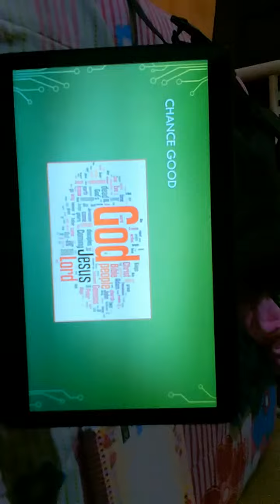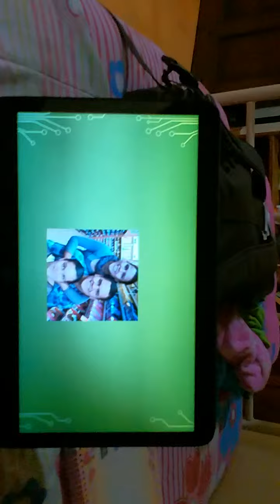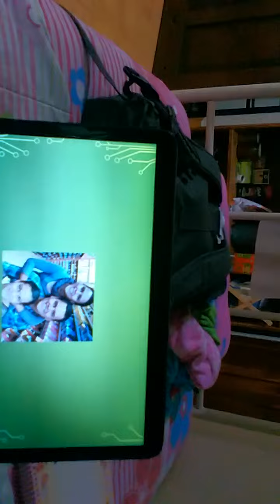Genesis maria sanchez 18202 2LIA